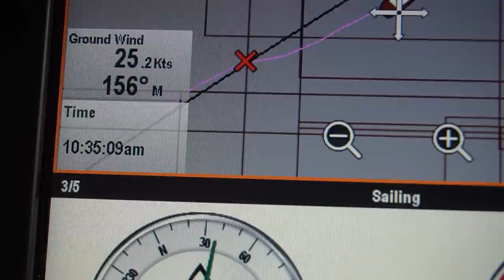Two Weeks at Sea and He Still Loves Me | Episode 130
Can you believe it? He still loves me even after 2 weeks sailing across the Pacific Ocean. It can be challenging but we certainly did it. We made it safely across the Pacific Ocean from Hawaii to Washington State in the Pacific Northwest.

It's a lot colder than we had expected but nonetheless we made it and the experience sailing the higher latitudes was incredible. Maybe we will consider sailing the colder climates. but not anytime soon that is. We've got some other plans in the mix.